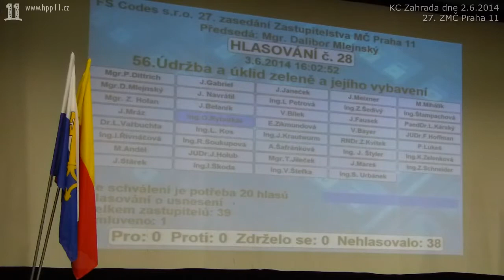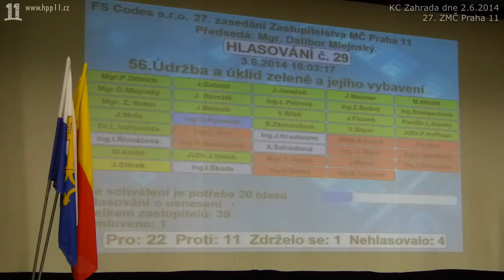075 ZMC 27 2014 06 02